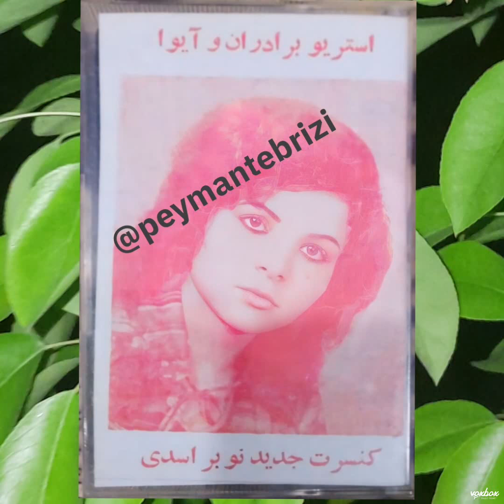nobar əsədi _ Ağaşdan Al.a Dərrəm Sataram نوبر اسدی ، آغاشدان آلما دررم ساتارام